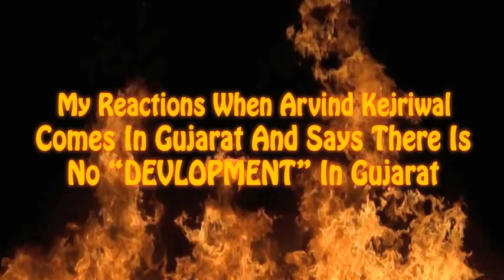My Reaction When Arvind Kejriwal Says No Development In Gujarat